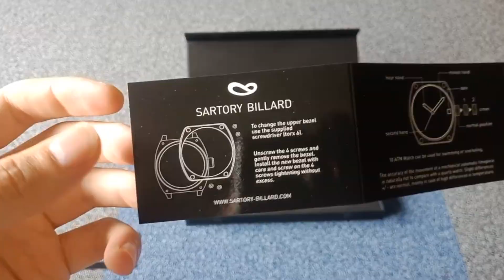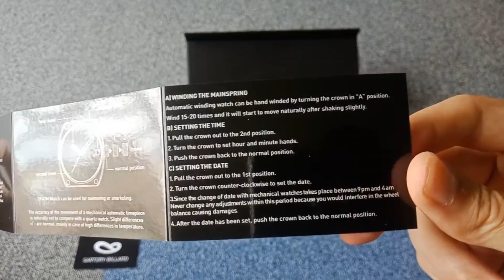UNBOXING : SARTORY BILLARD SB02